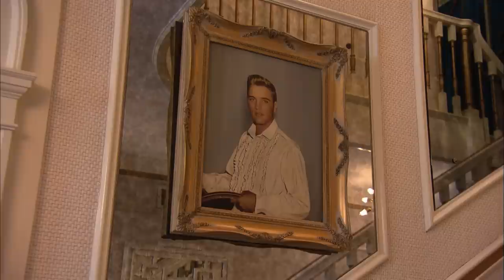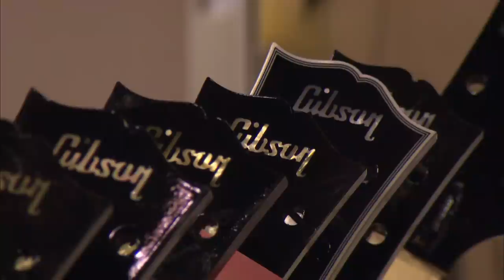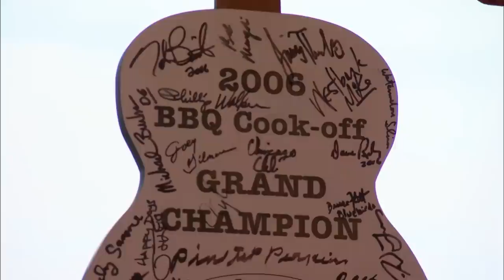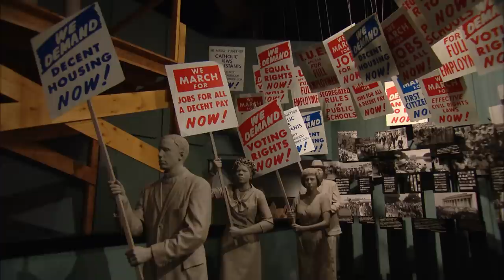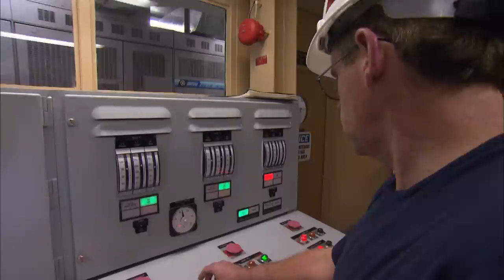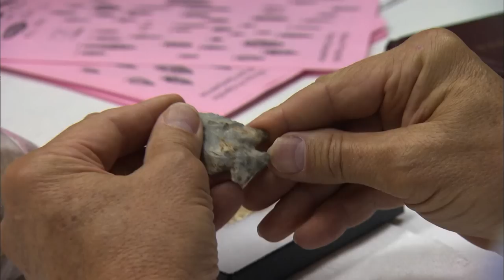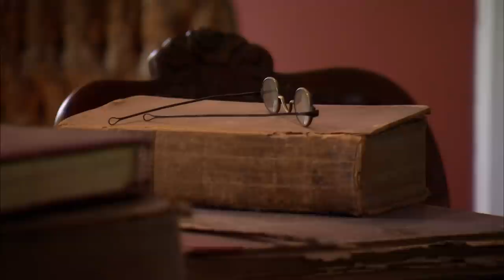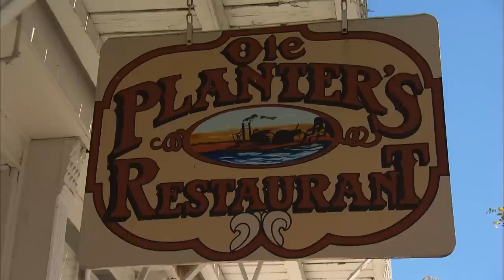Along The Mississippi: Elvis & Mark Twain (Part 3 Full Documentary) | TRACKS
This is a journey which takes us to the very soul of the country, capturing its rich spirit by re-discovering the Mississippi as a source of American history, culture, music and lifestyle.

Content licensed from TVF International.